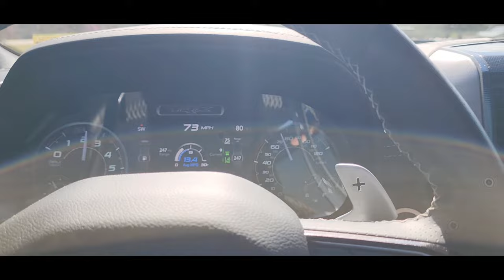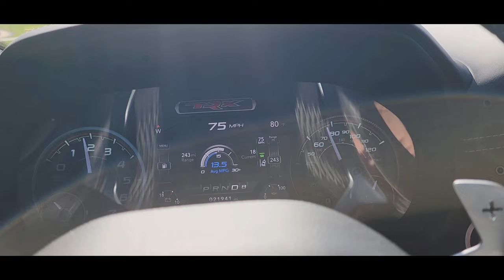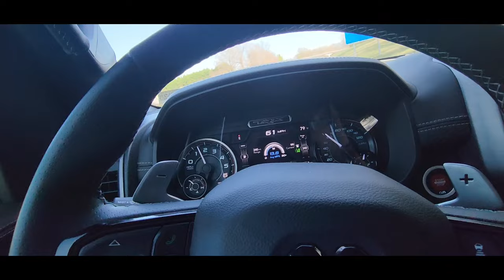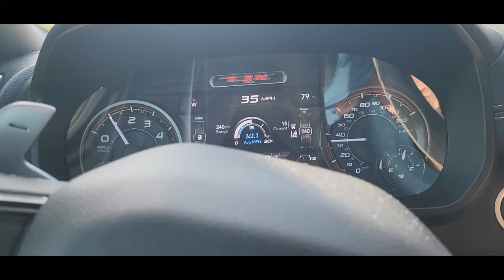BASS PRO SHOPS DAY AND DAD DAUGHTER TALK PART 2😁